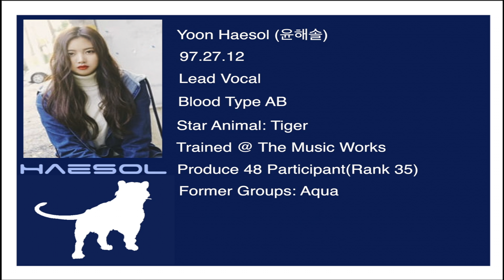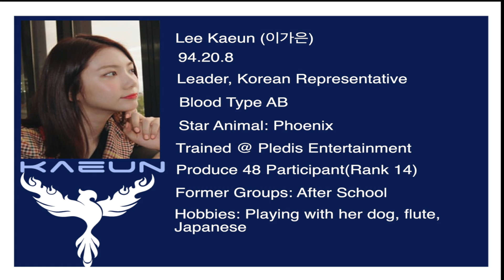[Project Group] Introducing: Andromeda - A New Girl Group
10 girls.
5 countries.
1 galaxy.

Introducing Andromeda. Andromeda is a group that I have made to represent a truly "global" girl group. I will be making line distributions for this group, as well as fake "Album" teasers.

I WILL take requests for this group ONLY from here on out.